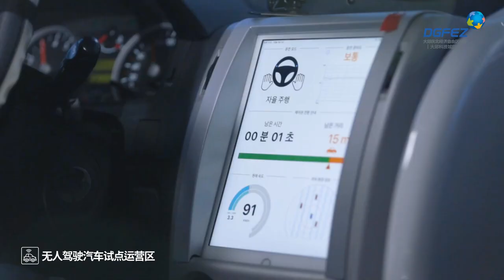DGFEZ大邱科技城园区宣传片